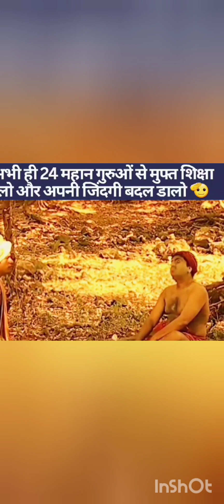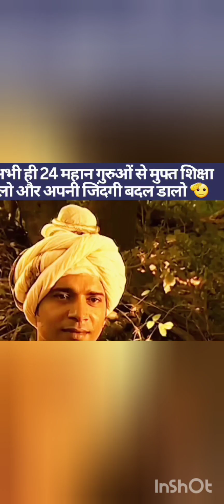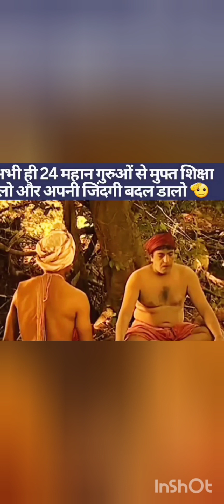25 December 2023